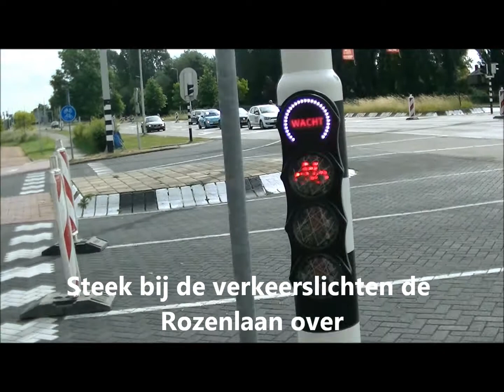Verkeersexamen Spijkenisse Omleiding route 1 - 2017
Op route 1 (Schiekamp, Hoogwerf, Vierambachten, De Hoek en Centrum) zijn wegwerkzaamheden.
De Stationstraat is  vanaf de brug naar de 1e Heulbrugstraat tot en met de Groene Kruisweg in beide richtingen afgesloten voor alle verkeer.
Er geldt een omleiding welke wordt aangegeven met een H.
Ook de bordjes van het verkeersexamen zullen deze omleiding aangeven.